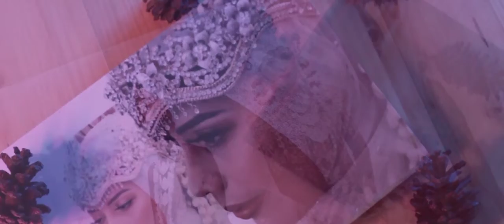Wood Custom "Exclusive" | Rizuono Photography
A Guide to making emotional cinematic wedding films that will take you to the next level as a filmmaker. Passionate to create an Authentic Films for your memorable moments. your interest? we Film it.

Photography & Cinematic Wedding Service
Album Kayu Sample
Production : Cilegon, 2020